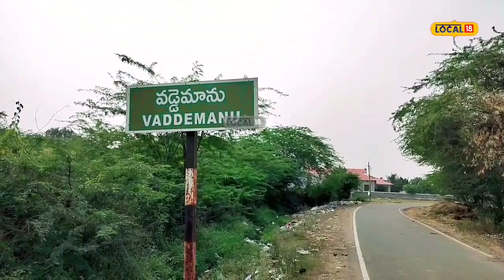Nandhyala : పొగాకు సాగులో... లాభాలే లాభాలు..!!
నంద్యాల జిల్లా నందికొట్కూరు నియోజకవర్గం ప్రజలు వడ్డేమాన్ గ్రామంలోని ఓ రైతు.  పొగాకు సాగులో 50,000 ఖర్చుపెట్టి లక్ష రూపాయలు సంపాదించడం పొగాకు సాగులో ఆశించినంత విధంగా లాభాలు ఉన్నాయని రైతు నాగ స్వామి న్యూస్ 18కి తెలియజేశారు.